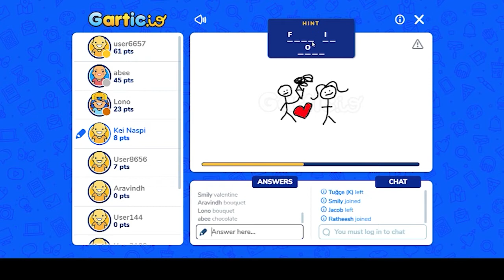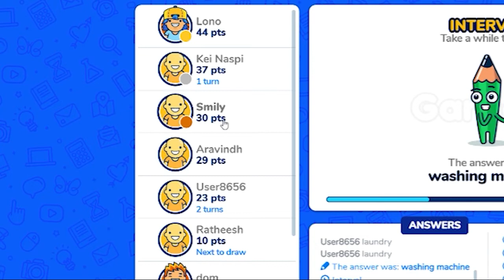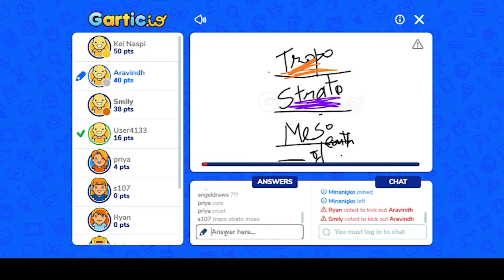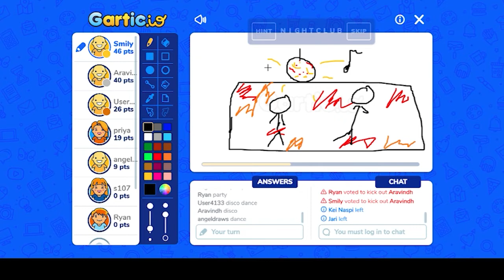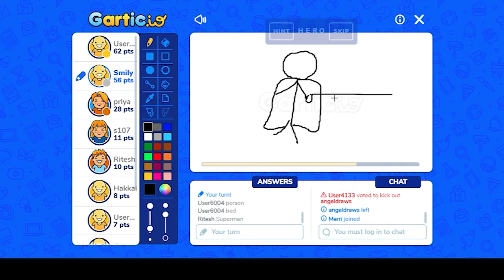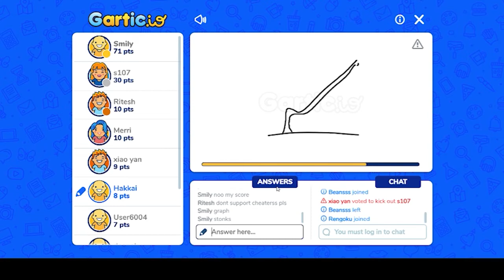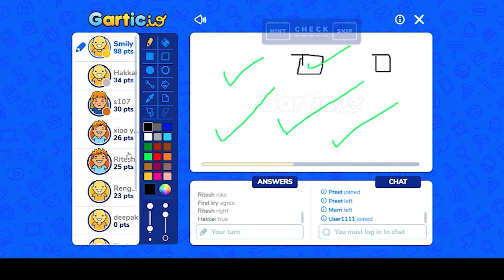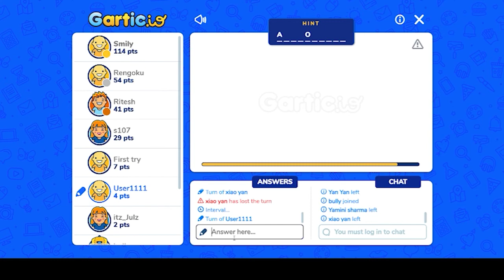Who can guess what I draw with my 10/10 drawing skill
Playing gartic.io a draw and guess game